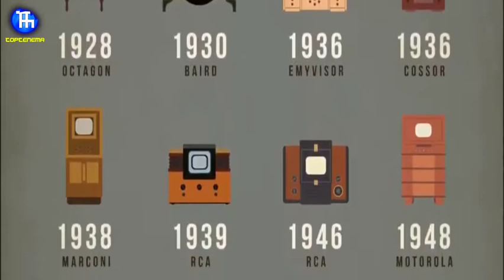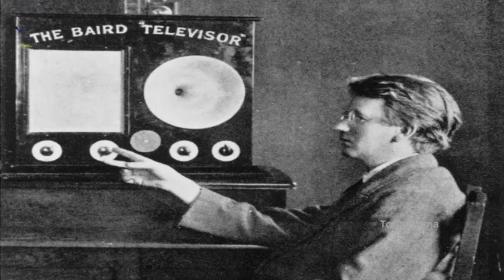|مخترع تلویزیون رنگی| اختراع تلویزیون | پدر تلویزیون | مخترع تلویزیون رنگی کیست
مخترع تلویزیون رنگی جهان که بود و این اختراع توسط چه کسی انجام شد؟
چه کسی تلویزیون رنگی را اختراع کرد؟
چه کسی تلویزیون سیاه و سفید را اختراع کرد؟
پدر تلویزیون جهان که بود و این اختراع توسط چه کسی انجام شد؟
جان‌ لوگی بِرد مهندس بریتانیایی ، مخترع تلویزیون و نخستین پخش رنگی برنامه‌های تلویزیونی الکترونیکی بود . تلویزیون الکترومکانیکی که روح برد ابداع کرد نهایتاً به وسیله ولادیمیر زورکین و فیلو فارنزورث تکامل داده‌شده ، به تلویزیون کامل الکترونیکی مبدل شدند . موفقیت‌های جان لوگی برد در توسعه فناوری پخش برنامه‌های تلویزیونی و سینمایی رنگی جایگاه ویژه‌ای در وقایع تکامل تلویزیون به وی عطا کرده‌است .
جان لوگی برد در شهرستان هلنزبرا (هلنزبورگ) در بخش دانبارتونشایر در مغرب اسکاتلند متولد شد. از دبیرستان لارکفیلد فارغ‌التحصیل شد و تحصیلات عالی خود را در دانشگاه‌های استرث‌کلاید و گلاسگو بقیه داد . با آغاز پیکار جهانی یکم وی تحصیلات آکادمیک را ناقص رها نمود و هیچگاه برای به پایان بردن آن به دانشگاه بازنگشت .
تلویزیون الکترومکانیکی که جان برد نوآوری کرد نهایتاً با ولادیمیر زورکین و فیلو فارنزورث تکامل داده گشته ، به تلویزیون به صورت کامل الکترونیکی تبدیل شدند .

آنچه درباره تاریخچه تلویزیون خواهیم دید:
جان لوگی برد 0:30
تولد جان لوگی برد 1:02
تعریف تلویزیون 1:26
جیووانی کازلی 1:33
تکنینک اصلی تلویزیون 2:33